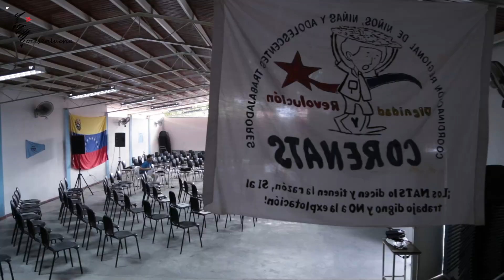La democracia comunal y el Sujeto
Panel 3 del Encuentro Regional Pensando la democracia comunal, realizado en la Comuna El Panal 2021 del 23 de Enero de Caracas el 30 de junio y 1 de julio de 2023 y organizado por la Comuna El Panal, la Fuerza Patriótica Alexis Vive y la Red Internacional de Democracia Comunal.

Con las intervenciones de Arturo Cordero  (Comuna Alí Primera de Urachiche), Lana Vielma (Comuna Socialista El Maizal), Juan Lenzo  (Tatuy Tv comunitaria) y Ernesto Tauma (Colectivo La Tizza, Cuba). Modera Dahis Suárez (Fuerza Patriótica Alexis Vive)

Vocesenlucha NO se financia con publicidad ni venta de contenidos a medios corporativos. Gracias a la SOLIDARIDAD y la MILITANCIA, podemos seguir haciendo comunicación.